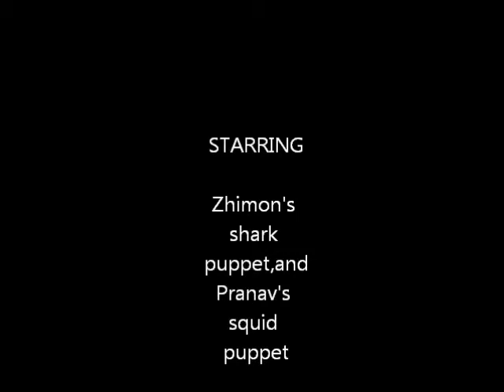Sea Creature Shadow Puppets Part Two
Shadow puppets going through sea (made by kids ages 7 to 10!!). Second part